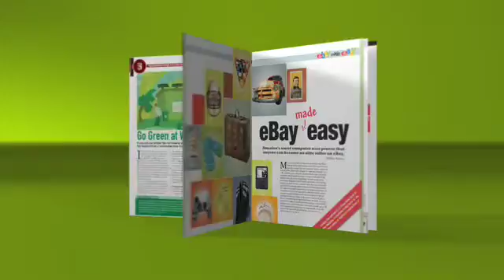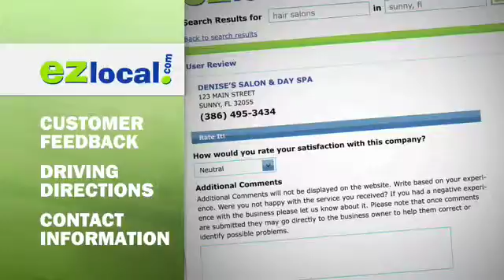ABC Animated Video